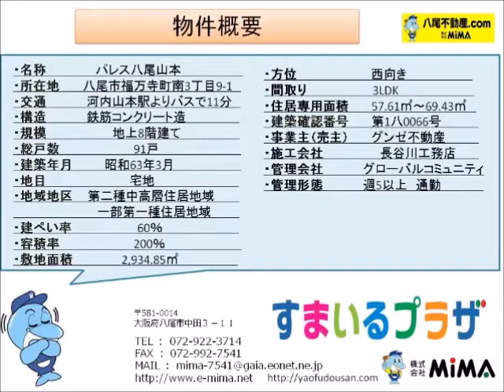八尾市中古マンション情報 【パレス八尾山本】・不動産 大阪・八尾市【株式会社ＭＩＭＡ】